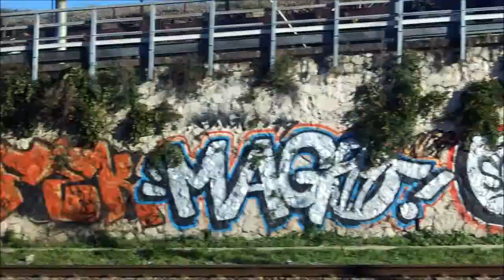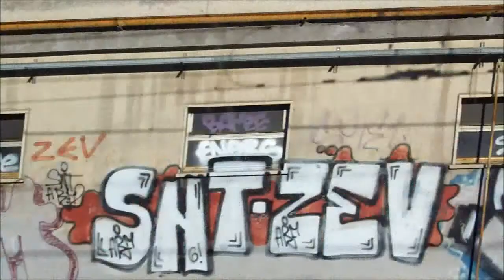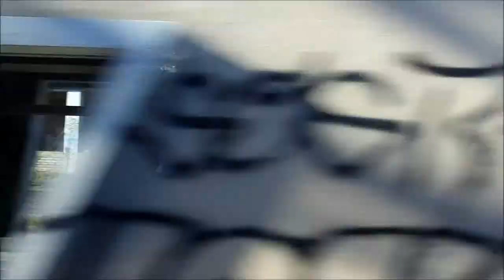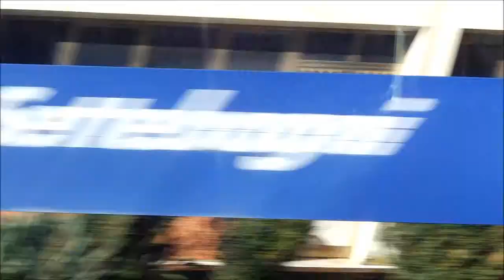Eurostar Italia, Rome to Firenze 1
Train trip from Rome to Firenze in Dec. 15, 2010.